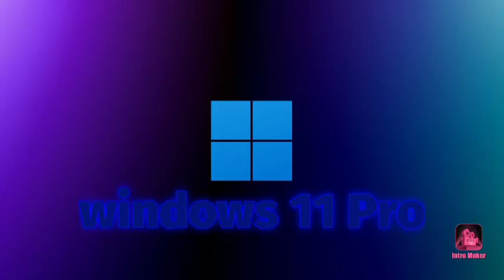GJCJDKCCNE NCVSJJCC JCS! | pe502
hrrjvs. x. sb đ bnw
nnxnxnsv cns  CMVS
GCKVW. CV!